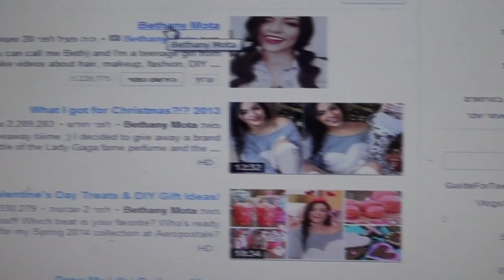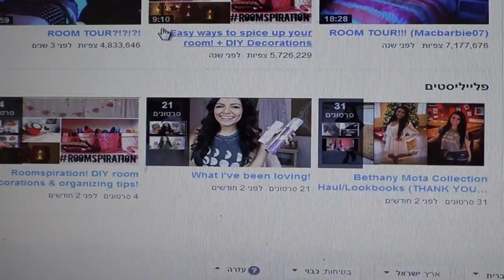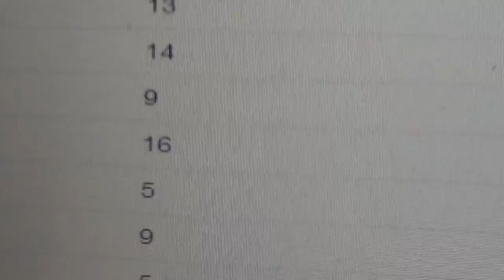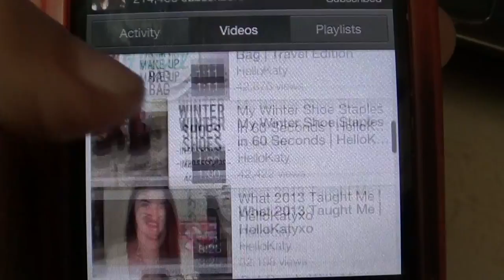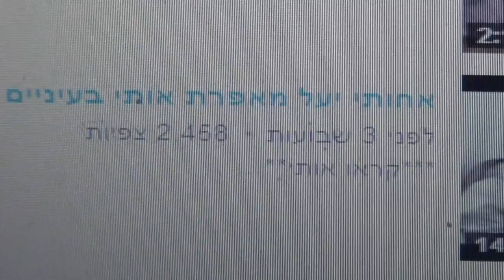שנה לערוץ-טאג שיתוף פעולה:אני יוטיוברית♥IM A YOUTUBER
לכבוד השנה לערוץ עשיתי סרטון טאג שנקרא "אני יוטיובר(ית)" שזה שיתוף פעולה ענקי עם 5 יוטיובריות מדהימות שהן החברות הכי טובות שלי בעולם היוטיוב אז אתם חייבים לראות את הערוצים שלהן ואת הסרטונים שלהן לטאג הזה ;)

שאלות הטאג :
1.מתי פתחת את הערוץ שלך?(תאריך/גיל)
2.איך התחלת לעלות סרטונים?
3.איזה יוטיובר נותן לך השראה?(מודל לחיקוי)
4.כמה רשומים יש לך עכשיו?
5.הראה את אחד הסרטונים הישנים שלך.
6.מהו הסרטון הכי נצפה שלך?
7.מה משמעות שם המשתמש שלך?
8.מה כמות האנלייקים הגדולה ביותר שקיבלת?
9.האם ילדים מהבצפר שלך יודעים על הערוץ שלך?
10.האם יצא לך להיתקל בצופה ברחוב?
11.מיהם החברים הכי טובים שלך שהכרת דרך יוטיוב?
12.אם איזה יוטיובר אתה הכי בקשר?
13.לאיזה יוטיובר אתה מחשיב את עצמך?
14.מיהם 3 היוטיוברים הכי אהובים עליך?
15.האם אתה מרוויח כסף בעקבות הסרטונים שלך?
16.כמה זמן אתה מבלה ביוטיוב ביום?
17.כל כמה זמן אתה מעלה סרטון?
18.האם יוטיוב היה נשמד, מה לדעתך היה קורה?
19.האם נפגשת אי פעם עם יוטיובר? אם כן מי.
20.איזה סוג של יוטיוברים אתה שונא?

השירים בסרטון:
1. להקת עדן- יום הולדת
2. one direction- kiss you

קצת עליי:
היי אנשים!
שמי מיכל, אני בת 19 ואני חיילת בצבא.
הערוץ שלי עוסק באיפור, טיפוח, אופנה, איך להיות שחקן, עצות וטיפים לחיים, מערכונים מצחיקים, בלוגים מאירועים מיוחדים בחיי, קאברים, שירים מקוריים שלי ועוד...
מקווה שתהנו ואם תרצו תגיבו, תעשו לייק, תשתפו ותרשמו ;)
כמובן שכל בקשה שתרצו אשמח למלא!
אוהבת ושיהיה לכם יום נפלא ♥

לקבוצה בפייסבוק שלי ושל האחיות שלי (יעל וסיון) שנקראת "1D-One Direction"- תעשו לייק ;)

באיזו מצלמה את מצלמת?

באיזו תוכנת עריכה את עורכת?